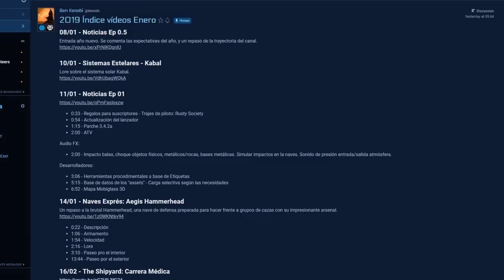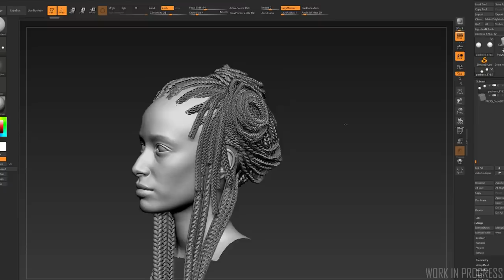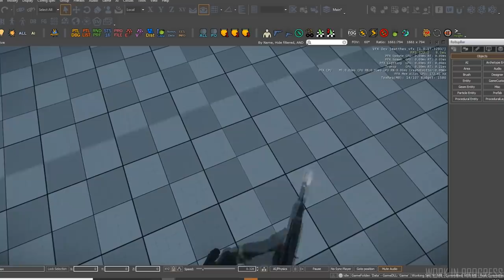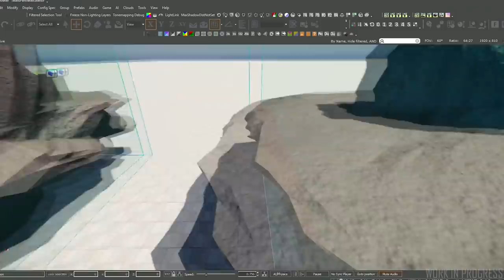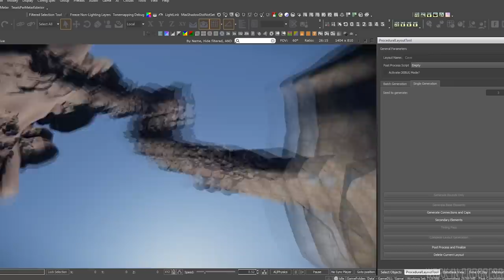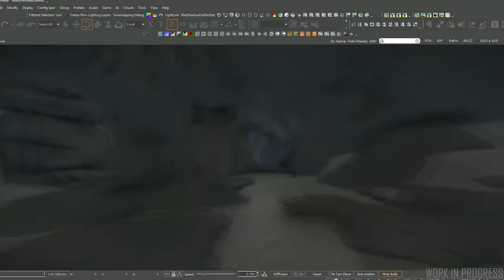Noticias Star Citizen Episodio 09 - EL HANGAR - Español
interesante ATV!! Descubre las cuevas en Star Citizen!! Impresionante!